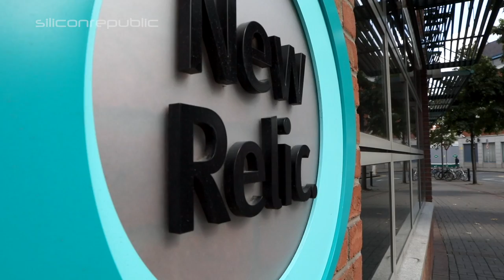Want an inside look at New Relic’s EMEA HQ?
Siliconrepublic.com headed down to the Dublin office of New Relic to find out more about what it’s like to work there from three of its employees.